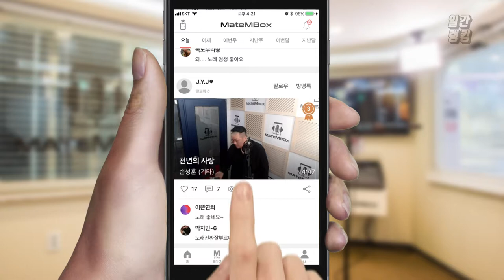메이트엠박스 일간 랭킹 TOP4 2019년 09월 25일 [Daily Ranking]